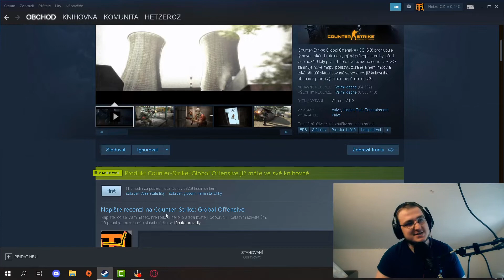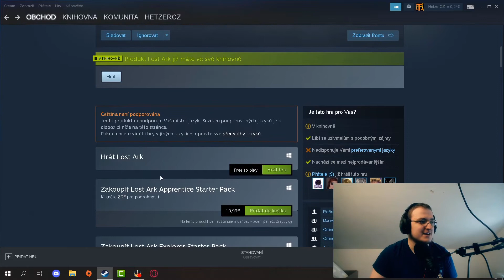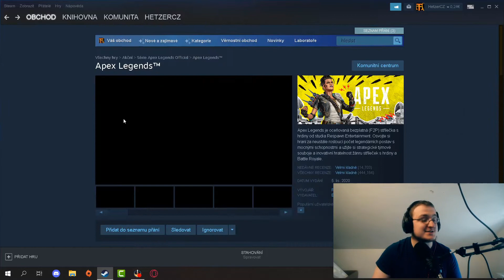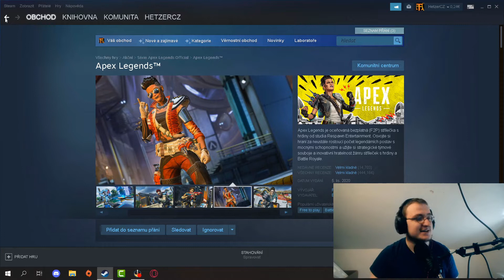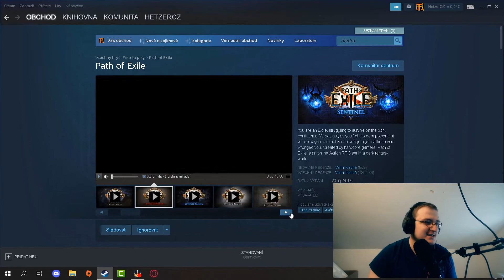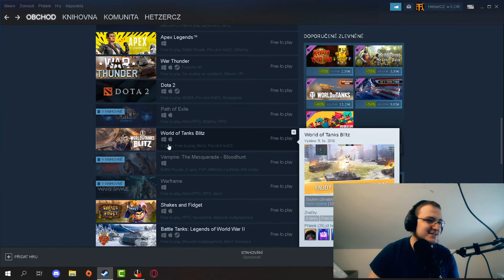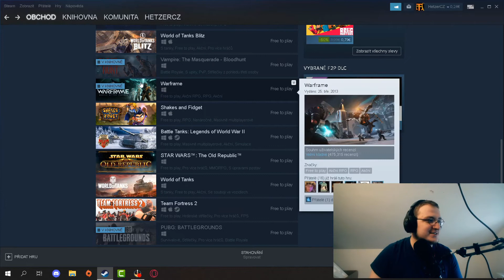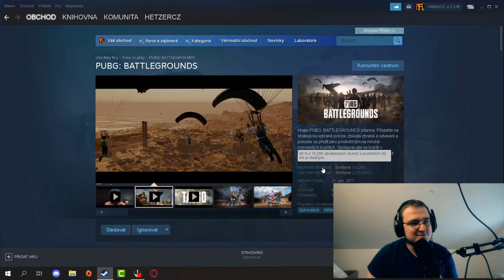MÝCH TOP FREE TO PLAY HER ZE STEAMU